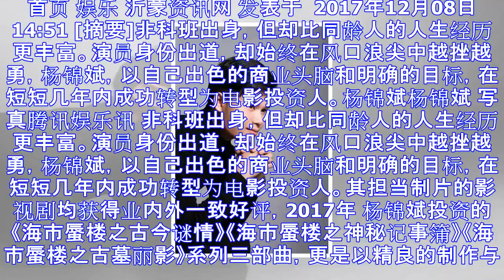《结婚为什么》杨锦斌从演员到制片人的转身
首页 娱乐 沂蒙资讯网 发表于  2017年12月08日 14:51 [摘要]非科班出身，但却比同龄人的人生经历更丰富。演员身份出道，却始终在风口浪尖中越挫越勇，杨锦斌，以自己出色的商业头脑和明确的目...